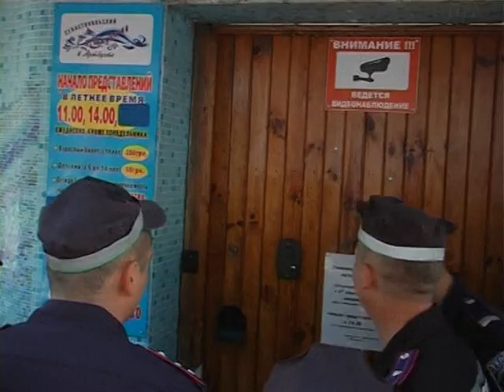Севастопольский Дельфинарий. Рейдерский захват. Второй день.